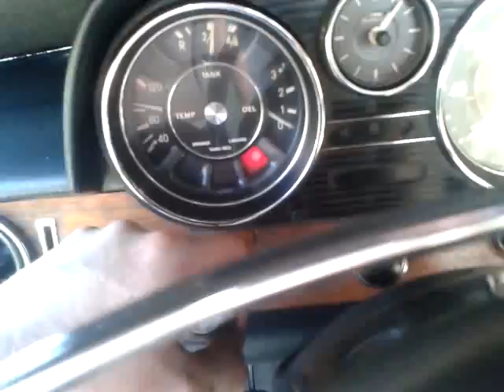Pressurizing Mercedes W115 220D diesel fuel system after purge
reconnected to normal fuel system